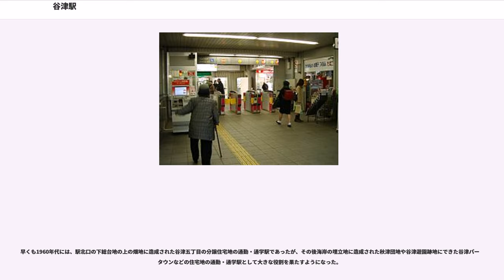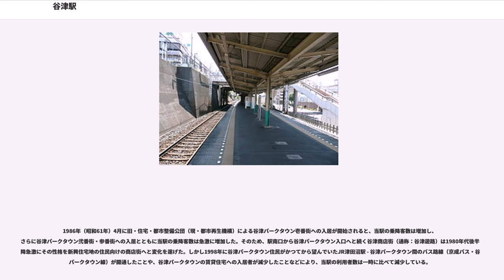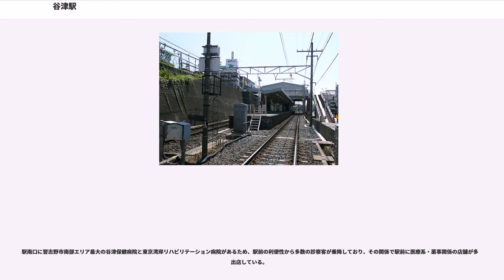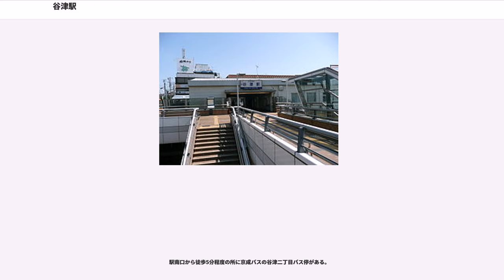谷津駅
谷津駅（やつえき）は、千葉県習志野市谷津にある、京成電鉄本線の駅。駅番号はKS25。

駅舎はホームの真上にあり、下総台地の縁の海食崖上にせり出している。北側の入口は台地面に開いているため、あまり段差がないが、南側の入口はかつての海岸線方向に向いているため、海食崖の足元の地上面と駅舎の間を国道14号（千葉街道）をまたぐ階段で上り下りを行うことになる。こうした駅舎構造から、当駅は、下総台地の台地面に位置する谷津五丁目と、台地の足元の埋立地である谷津四丁目を結ぶ、主要な歩行者通路としても機能している。この階段には2000年代に入ってからエスカレーターとエレベーターが設置されているほか、駅ビルの「谷津スクエア」とも直結している。その他、駅舎とホームを連絡するエレベーターも設置されている。

京成本線は当駅より上り方向（西側）は海岸の低地を走っており、下り方向（東側）に向けて、北東に切れ込んだ旧谷津村の谷を経て下総台地の上に乗り上げていくことになる。

2016年度の一日平均乗降人員は10,824人で、京成線内69駅中第36位であった。

近年の1日平均乗車人員推移は下表の通り。

習志野市海岸部にある2つの京成電鉄の駅のうち、京成津田沼駅が習志野市の旧津田沼町部分の行政・商業の拠点へのアクセスの意義を果たしていた。それに対し、当駅の前身である谷津遊園駅は谷津海岸の潮干狩りや海水浴、谷津遊園を利用する観光客向けの駅の性格が色濃かった。そのため、谷津遊園駅時代には、駅の南口から延びる商店街は、房総半島の海水浴場に見られるような、観光客向けの土産物や飲食を供する商店街とよく似た風情を有していた。

しかし、1960年代以降海岸の埋め立てが進行して潮干狩りや海水浴といった海浜型行楽地の性格を喪失し、さらに1980年代には京成電鉄がオリエンタルランドを通じて東京ディズニーランドへ経営参加することが決まり、競合する谷津遊園が閉鎖されると、首都近郊にベッドタウンとして形成された新興住宅地への通勤・通学駅として利用されるようになった。

早くも1960年代には、駅北口の下総台地の上の畑地に造成された谷津五丁目の分譲住宅地の通勤・通学駅であったが、その後海岸の埋立地に造成された秋津団地や谷津遊園跡地にできた谷津パークタウンなどの住宅地の通勤・通学駅として大きな役割を果たすようになった。

1986年（昭和61年）4月に旧・住宅・都市整備公団（現・都市再生機構）による谷津パークタウン壱番街への入居が開始されると、当駅の乗降客数は増加し、さらに谷津パークタウン弐番街・参番街への入居とともに当駅の乗降客数は急激に増加した。そのため、駅南口から谷津パークタウン入口へと続く谷津商店街（通称：谷津遊路）は1980年代後半以降急激にその性格を新興住宅地の住民向けの商店街へと変化を遂げた。しかし1998年に谷津パークタウン住民がかつてから望んでいたJR津田沼駅 - 谷津パークタウン間のバス路線（京成バス・谷津パークタウン線）が開通したことや、谷津パークタウンの賃貸住宅への入居者が減少したことなどにより、当駅の利用者数は一時に比べて減少している。

谷津遊園閉鎖後も観光地的な性格は幾分残存している。例えば、園内のバラ園は習志野市に移管されて谷津バラ園として存続しており、開花期間には多数の観光客が訪れている。また、谷津遊園前面にあった海面は池状に埋め立てを免れて（谷津干潟）多くの渡り鳥が飛来し、休日にはバードウォッチャーで賑わいを見せる。

駅南口に習志野市南部エリア最大の谷津保健病院と東京湾岸リハビリテーション病院があるため、駅前の利便性から多数の診察客が乗降しており、その関係で駅前に医療系・薬事関係の店舗が多数出店している。

南口階段下には京成電鉄の園芸部門子会社である京成フラワーの温室を備えた大型店舗が谷津遊園に来園する観光客向けにあり、同園閉鎖後も営業を続けていたが、2006年（平成18年）になって駅舎内の仮店舗に一時移動して再開発を開始。敷地を有効活用した2階建て駅ビル『谷津スクエア』が2007年（平成19年）8月初旬に開業した。1階店舗には京成フラワーの店舗に加えてくすりの福太郎とファミリーマート（開業当初からコミュニティー京成のフランチャイズ店舗だが、当初はam/pmだった）が営業している。さらに老朽化していた習志野警察署谷津交番が駅南口東隣の国道14号線沿いから移転入居した。これは国道拡幅の計画も絡んでおり、当駅周辺では一部で既に拡幅が完了し、一部で用地...